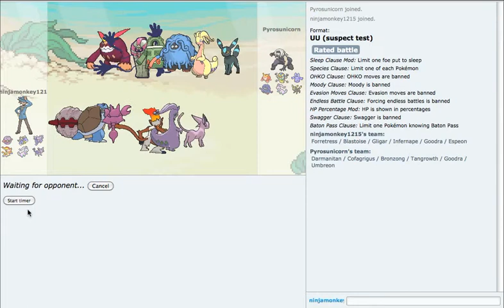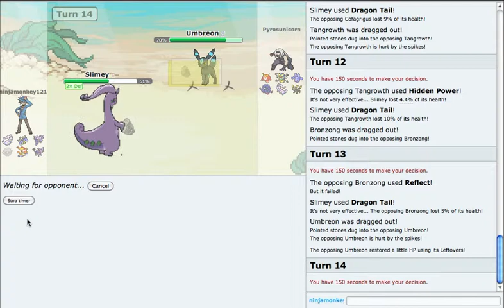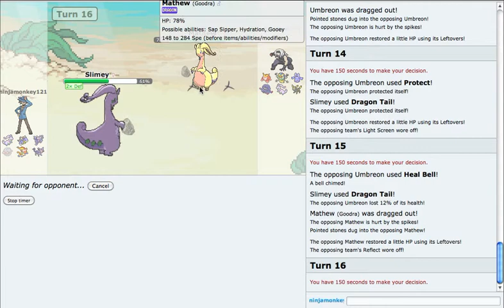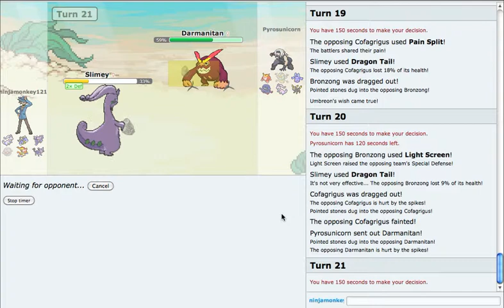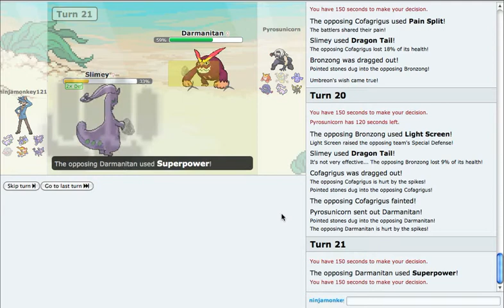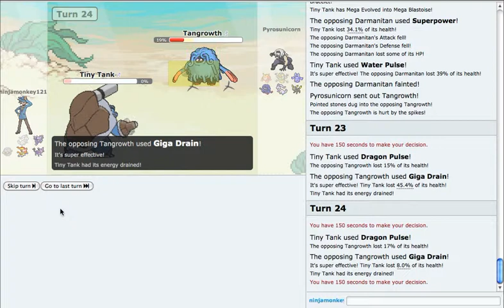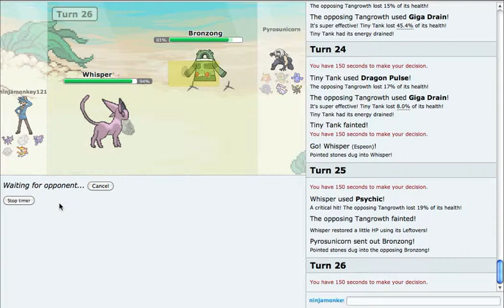Cooper vs Ethan UU pokemon battle!